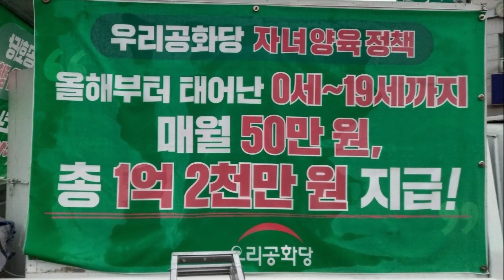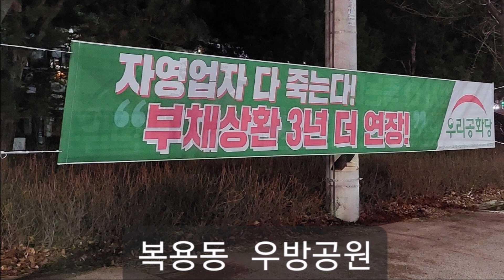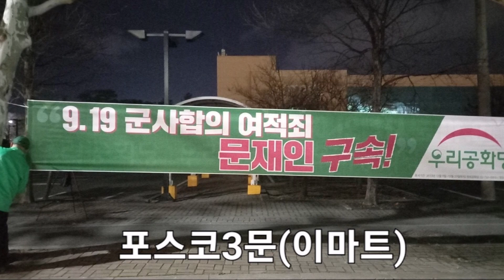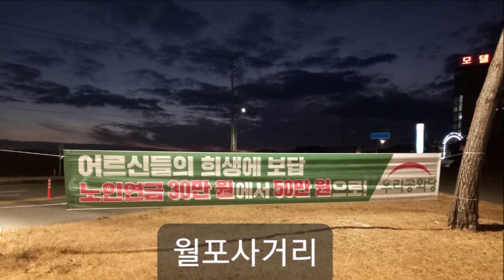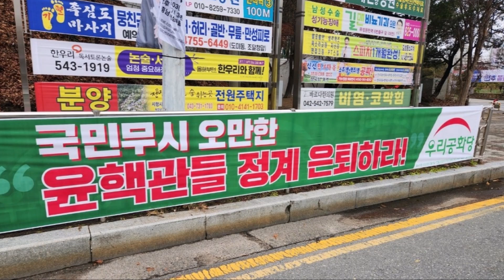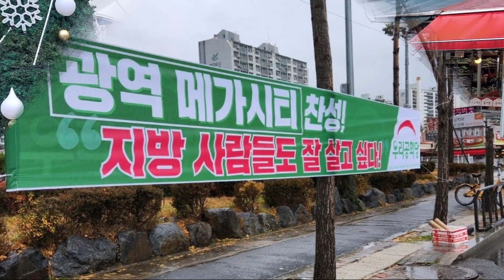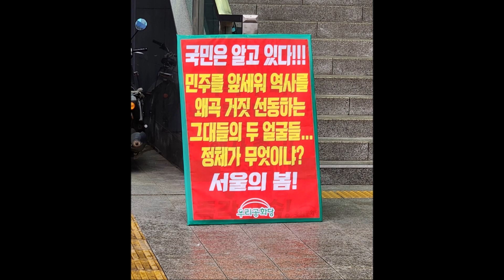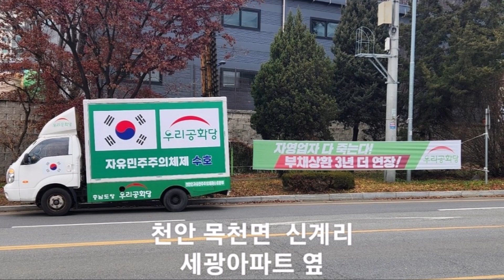| 23.12.14 |👉우리공화당 동지님들! 입당 홍보관 및 현수막 게첩 활동! | 동지님들! 정말 감사하고 수고하셨습니다! |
📣직위와 존칭은 생략합니다!
✅경기 남양주 애국동지회 홍보관(최미자. 이용식..외)
✅경기도당 남양주 차량홍보(이용식..외)
✅경북도당 4차 현수막 게첩(신선화. 조용진. 권오복. 우성..외)
✅세번째 달서병 정당봉사(변성근..외)
✅대전시당(임강석..)
✅성남모란시장 홍보관(김윤경. 임대상. 신오균. 조남종. 김기영. 김정선. 최고은. 오혜란...외)
✅충남도당 온양온천역광장 당보.전단지 배포(최종두. 하상용)